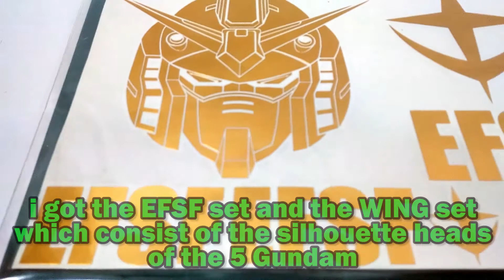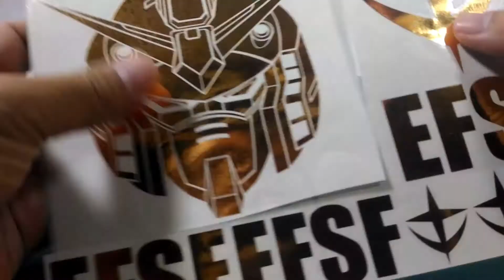Customized Gundam Decals from Tondo Underground